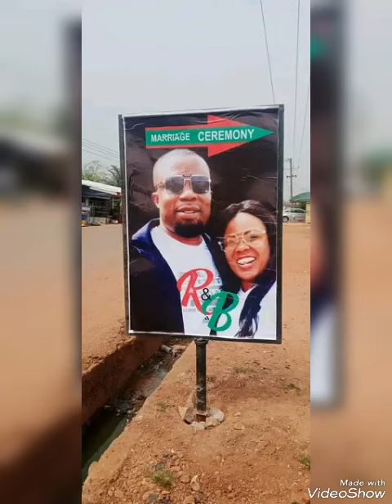More Photos From Opoku Afriyie Pkay's Wedding And Traditional Marriage Ceremony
The Kumasi FM Sports Presenter tied the knot with his long-time girlfriend.